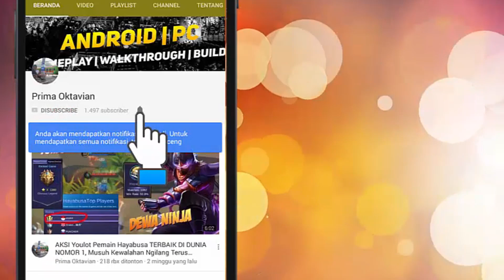"GAK ADA AKHLAK" Inilah Kesalahan Konyol Yg Bisa Buat RRQ XIN NGAMUK ASLI NGAKAK MOMENT WKWKW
"GAK ADA AKHLAK" Inilah Kesalahan Konyol Yg Bisa Buat RRQ XIN NGAMUK ASLI NGAKAK MOMENT WKWKW MOBILE LEGENDS UPDATE PRO GAMEPLAY BEST BUILD SQUAD INDONESIA 2020

3rd MPL Season 1
1st MPL Season 2
2st MPL Season 4
2nd M1
1st MPL Season 5
1st MPL Invitational 4 Nation Cup

Credit